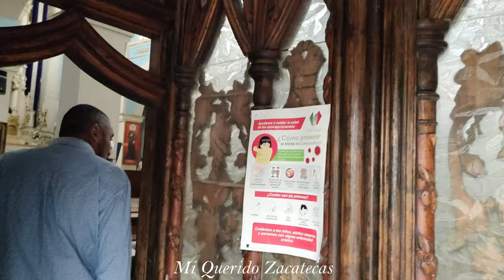CONCEPCIÓN DEL ORO UN PUEBLO MINERO